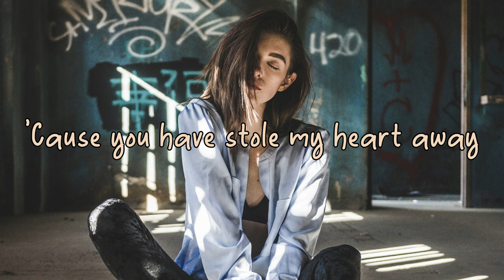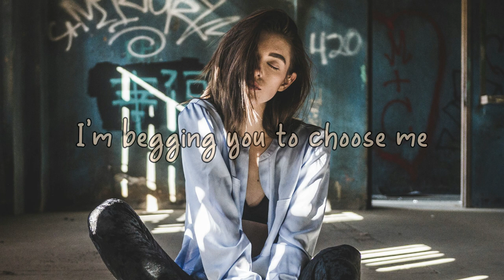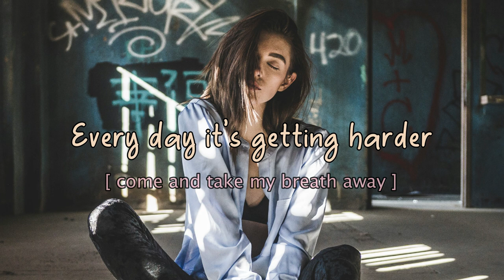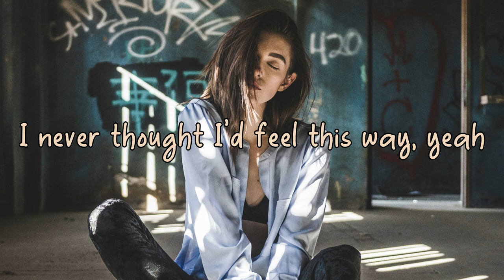spring gang feat. alexandra corral - choose me (Lyrics)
I'm begging you to choose me.
💕　Lyrics in the description.

✎　Lyrics

I've been thinkin' about you
I'm waiting for it all to come true
I'm longing to hear you say

You know that I miss us
I wanna be the one that you trust
'Cause you have stole my heart away

There can't be no other
Baby I don't even bother
Whatever they have to say

My heart's already chose you
It's so scary thinkin' I can lose you
That you will turn and walk away

Maybe I'll win
Maybe I'll lose
But nevertheless

Every day it's getting harder
So come and take my breath away
Come and take my breath away
I never thought I'd feel this way
I never thought I'd feel this way, yeah

Falling, yes I'm falling
Those blue memories start calling
But you can take it all away

'Cause I am yours forever
No one can love you better
Tell me is it you and me now?

Maybe I'll win
Maybe I'll lose
But nevertheless

So come and take my breath away, (come and take)
Come and take my breath away, (come and take my breath away)
I never thought I'd feel this way, (feel this way)
I never thought I'd feel this way, yeah, (feel this way)

So come and take my breath away, (come and take my breath away)
Every day it's getting harder, (ooh)
I never thought I'd feel this way, (never thought, never thought)

📷　Garin Chadwick